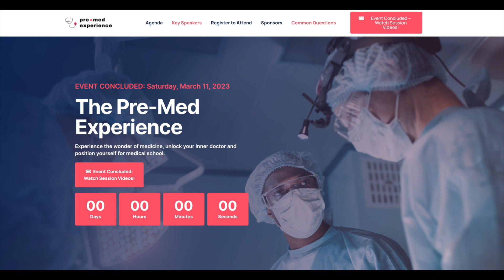How Hard is Medical School? This is the Hardest Part of Being a Med Student...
Premed? Watch this!

Your favorite medical student bloggers are coming together to talk about how they successfully navigated the pre-med path and gained acceptance into medical school. Plus, they’ve assembled a group of associate deans from prestigious medical schools to discuss what they feel makes a strong medical school applicant.